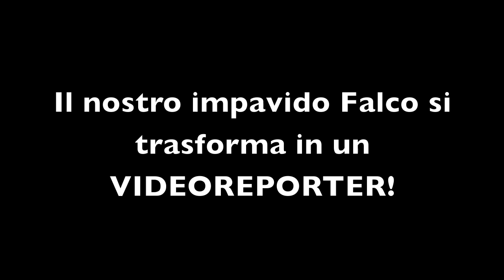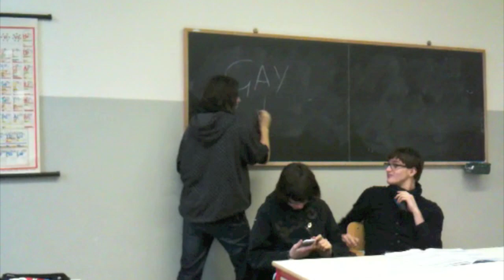IV N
Questo video è frutto di pura invenzione! Niente di tutto ciò è realmente accaduto. E per giunta nulla è accaduto in una struttura come una scuola! Ma stiamo scherzando? Eccheccazzo